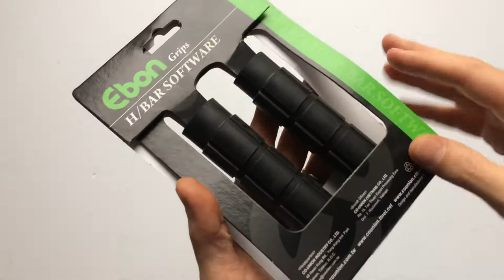Ebon Fixed Kerékpár Markolat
120 mm-es, sokféle színben elérhető gumi, mély barázdás fixi / városi mászkálós markolat.